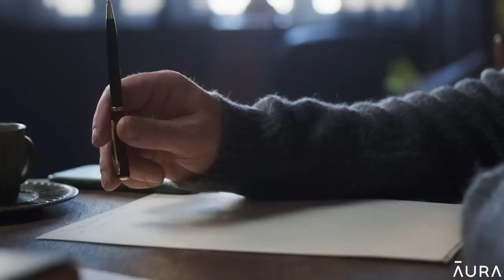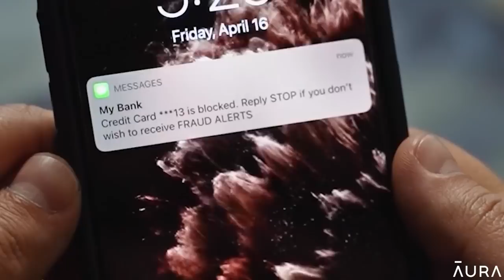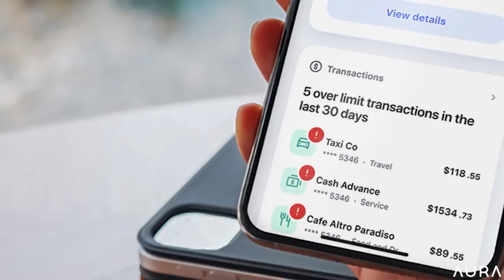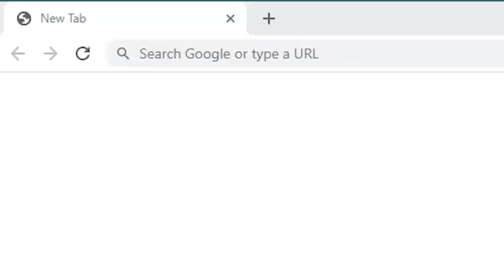Ja Morant Discusses Dunking on LeBron, His Signature Shoe, and Never Backing Down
Ja Morant joins Danny & Harrison to discuss his path to the league, trash-talking on the court, and who he plans to rack up a poster of. Ja also tells us all about his latest shoe deal. Tune in to hear the discussion.